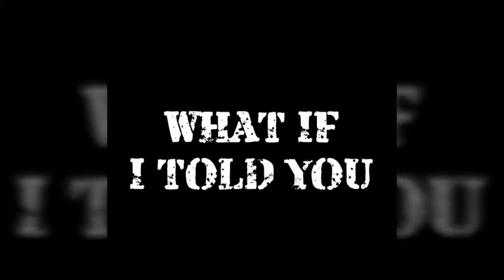"The Iron Demon" Shane Mercer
At 5'11" & 209lbs, TheIronDemon ShaneMercer is an incredible athlete with speed, agility & elite level power lifting strength. Debuting in 2007, Mercer has held numerous titles throughout the independent circuit and is more than a handful to deal with for any opponent.